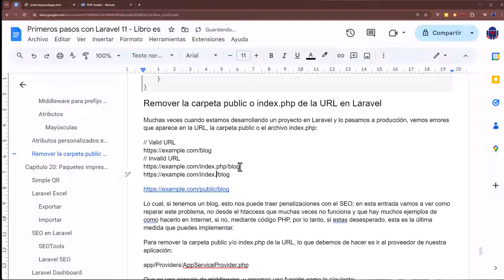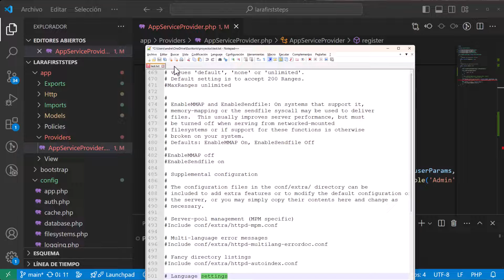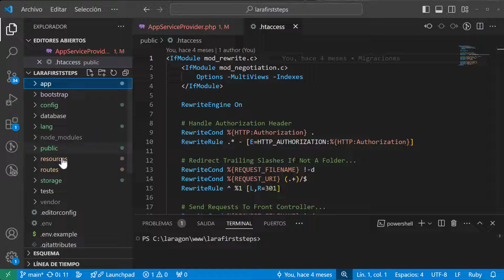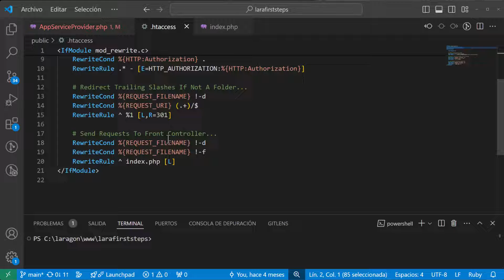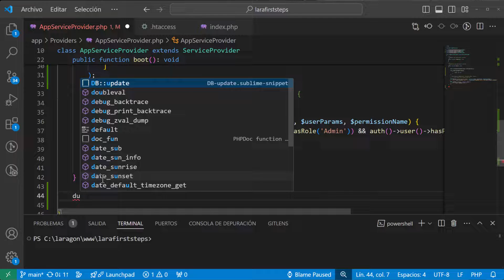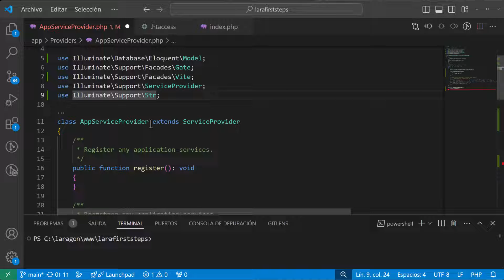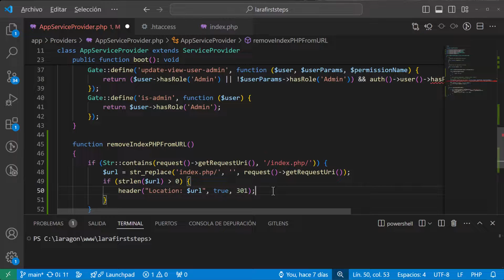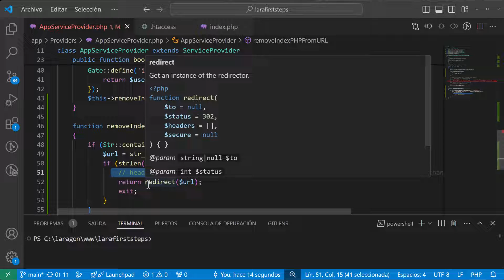🔴 Curso Laravel - Remover la carpeta public o index.php de la URL en Laravel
🔴 Muchas veces cuando estamos desarrollando un proyecto en Laravel y lo pasamos a producción, vemos errores que aparece en la URL, la carpeta public o el archivo index.php; veamos como removerlas.